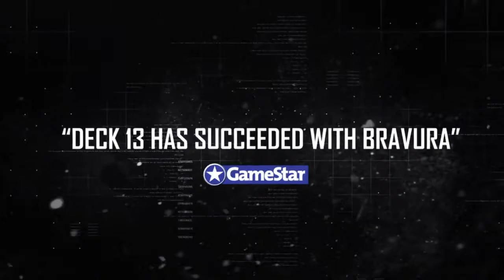The Surge - Accolades Trailer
Hardcore action-RPG The Surge, developed by Deck13, is available now on PlayStation 4, Xbox One and PC. CREO is already home to many players enthralled by its dynamic limb targeting system and character progression, with more employees joining every day. Today we celebrate with the fans with the Accolades Trailer, pulling up chatter about the game.

Meanwhile Deck13 and Focus Home Interactive will soon announce a post-launch roadmap detailing what’s coming to CREO in the future, as support for the fans continues.

The Surge is available now on PlayStation 4, PlayStation 4 Pro, Xbox One and PC.

About The Surge

The Game

Set in a heavily dystopian future as Earth nears the end of its life, those who remain in the overpopulated cities must work to survive as social programs become saturated by an ageing population and increasing environmental diseases. As the intelligence of technology incrementally increased over the years, many jobs for the human race had been made redundant, forcing Earth's citizens to head out into the suburbs seeking labor, aided by exoskeletons to improve their efficiency. The world of The Surge offers a very grim vision of the future, where the evolution of our technology, our society and our relation with the environment led to a decadent state of the Human civilization. The Surge features innovative combat mechanics and an original character progression system based on modular upgrades gained through tight, visceral combat.

Key Features

Tight, visceral hardcore action RPG combat
Unique targeting, dismemberment and level up systems
Explore a dystopian world full of mystery
Battle an array of huge, fearsome bosses
Loot, craft, and upgrade new weapons and armors